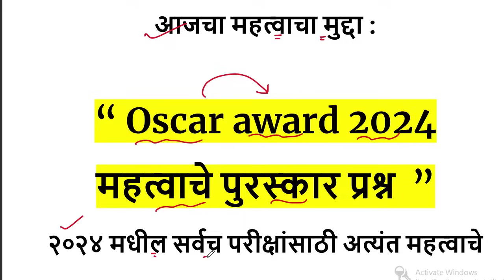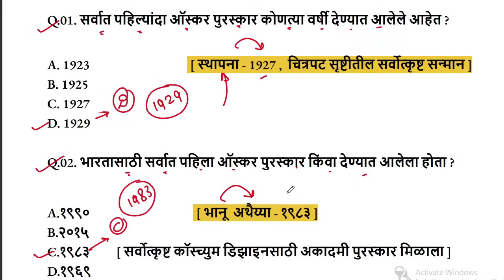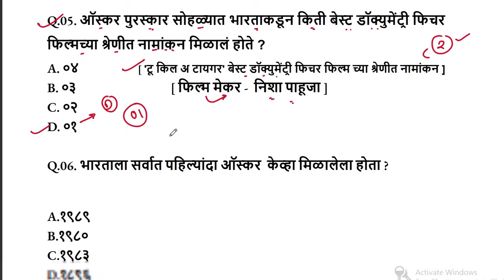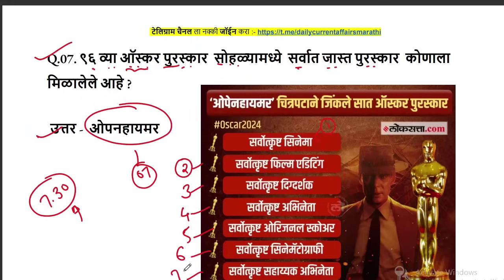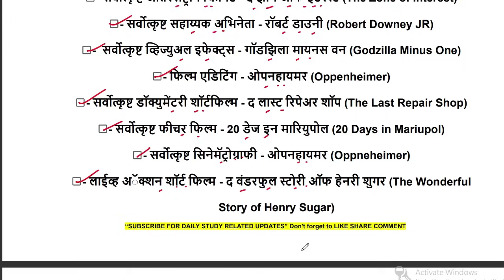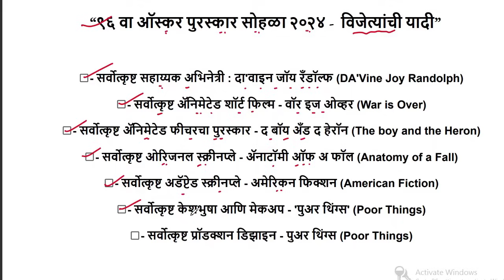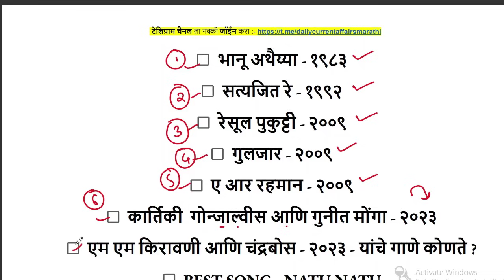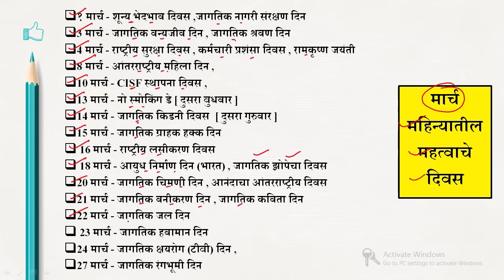ऑस्कर पुरस्कार 2024 | Oscar Awards 2024 In Marathi | Current Affairs Today | Chalu Ghadamodi 2024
Chalu Ghadamodi |
Suhas Bhise |